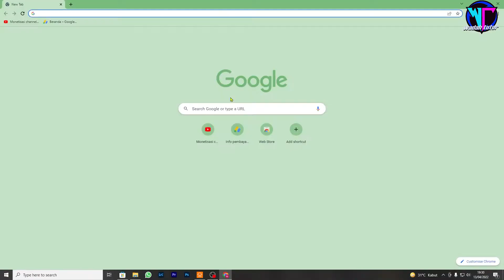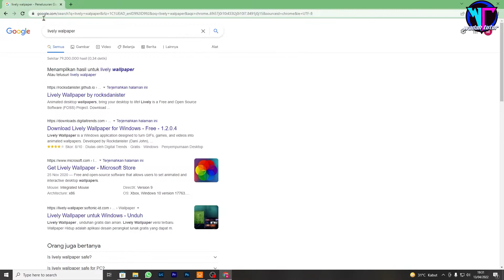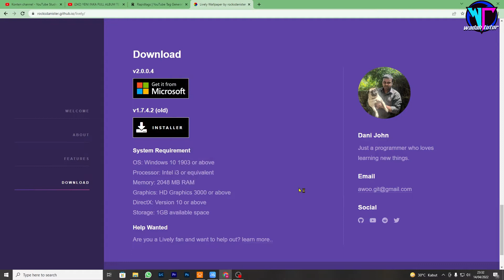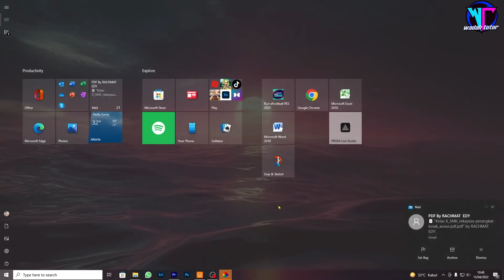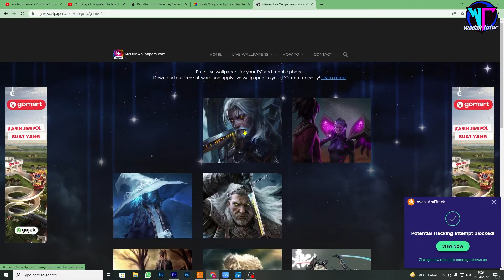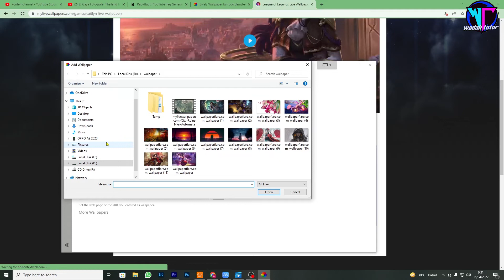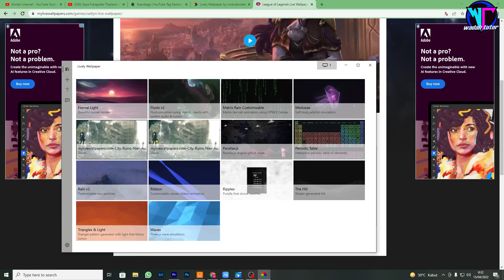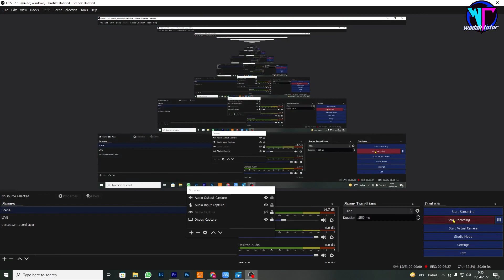CARA MERUBAH WALPAPER BERGERAK DI PC ATU KOMPUTER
WALPAPERGERAKUNTUKLAPTOP